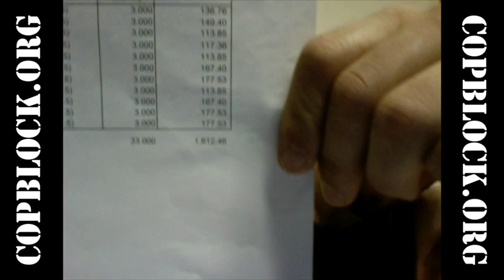Patti and Freeman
Abbott and Costello's "Who's on First?" routine was humorous due to an apparent miscommunication between the pair.

A similar incident happened recently in the lobby of Manchester, NH District Court between John Patti and Ademo Freeman, only the miscommunication wasn't accidental but based on Patti's hesitancy to answer Freeman's question.

Why? Patti was aware of the implications - he has an incentive to kidnap, cage and charge others, even if in reality (as in Freeman's case) they harm no person or property.

Transparency helps hold those accountable who believe that they - after donning a specific costume - have the right to violate the rights of another. Fortunately more people are concluding that badges don't grant extra rights.